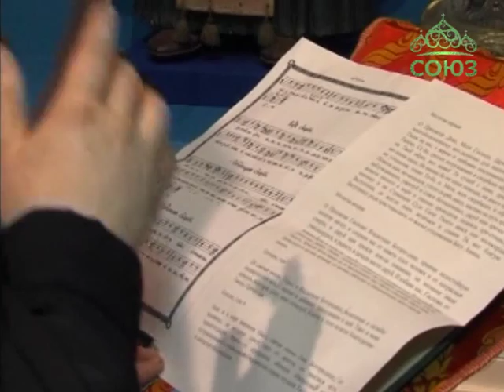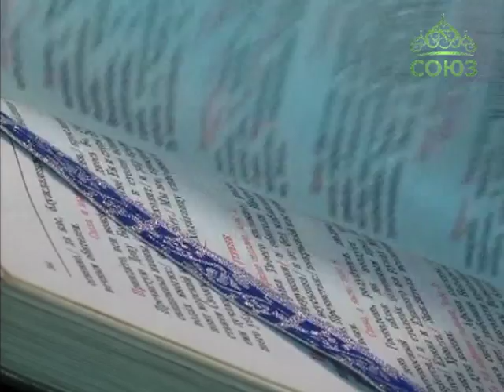Молебен в Краеведческом музее Челябинска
Одна из святынь возрождаемого Одигитриевского монастыря Челябинска – Иверская икона Божией Матери – в настоящее время находится в Краеведческом музее. Она попала сюда в годы безбожия. Но с возобновлением жизни женской обители перед образом вновь зазвучала молитва. В день памяти Иверской иконы монахини пришли в музей, чтобы помолиться Божией Матери перед ее иконой.